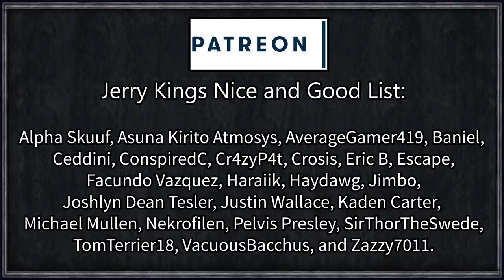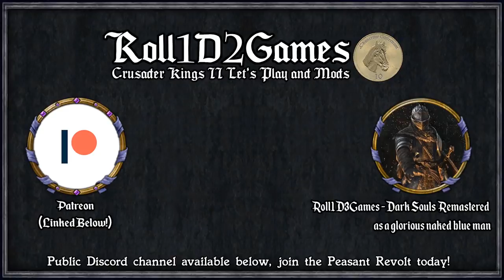CK2 Game of Thrones: Last Storm King #10 - Rise of the Storm Lords (Series A)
The Storm Kings, descended from Durran Godsgrief and his wife, the goddess of Storms, ruled the Stormlands for thousands of years up until the Targaryen conquest of Westeros.

We play 300 years following the conquest of the seven kingdoms and the destruction of House Durrandon during the reign of Robert Baratheon. A young lord has climbed his way to the rank of count and is claiming to be the final descendant of House Durrandon, born of the line of Argilac, the last storm kings, brother.

Will we be able to manifest our god's blood and become the true ruler of the storm, or will House Baratheon, the usupers of the Durrandon sigil and words, crush this rebellion upstart?

Artifact Search
Coloured Buttons
Decisive Battles

=== Links ===

=== Legal ===